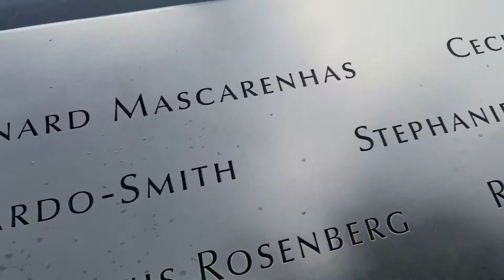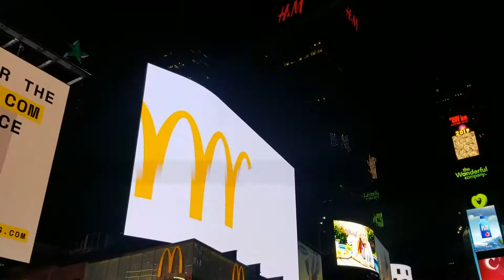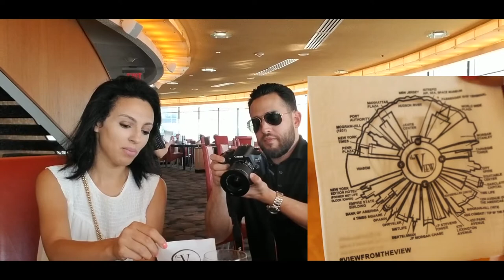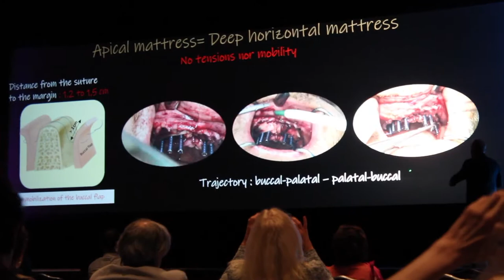2019 ICOI (International Congress of Oral Implantologists)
This is a video of a group of colleagues and friends, all members of the International Congress of Oral Implantologists who reunited in August of 2019 in New York to support the certification of Fellowship through the ICOI organization. This conference and recognition was held at the Marriot Marquis in Time Square, New York City.

Our circle of friends are all Live Implant Training (LIT) members too, who have rigorously trained in the study of Dental Implants to achieve Fellowship standing.

Members of our group come from overseas, such as Kuwait, Montreal, Toronto, Los Angeles, Houston, South Africa to the Bay Area. Even from afar, we enjoy our times together sharing stories and case presentations and smiles.

We are all so blessed by Gods grace to enjoy this artistry we call, Dentistry. This video was edited first and foremost as a memory and celebration of this certification.

I hope you enjoy this simple video of the positive energy we bring towards one another so that we may continue to change peoples lives one smile at a time. God bless.